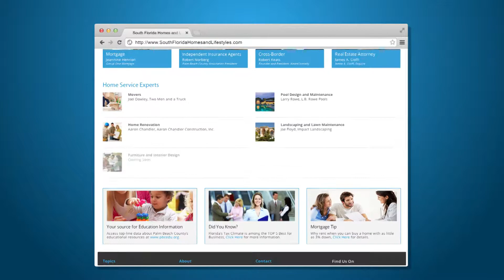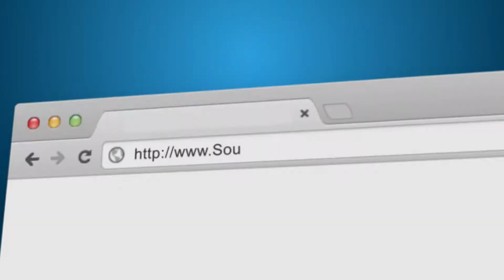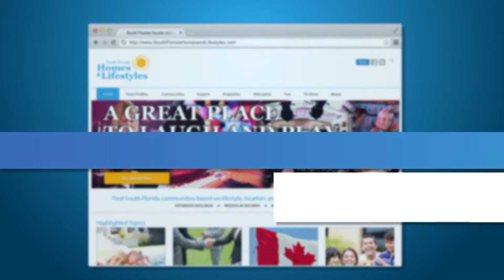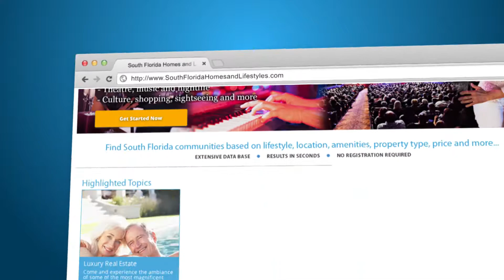Show 8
After the long recovery and a return to a balanced market, where to buyers and sellers stand in today's market? Is it a seller's market, a buyer's market or both, Kevin and Curt talk about the today's real estate trends and conditions. Plus the luxury real estate market, ways to appreciate your home and more.